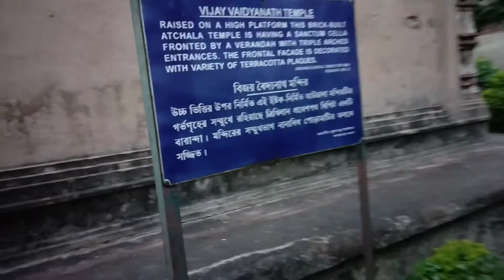Ambika Kalna Part -2 - VLOG 12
on 25 August 2021 we went to visit at Ambika Kalna. I capture some footage from there. I make a vlog of them. Hope You like it.